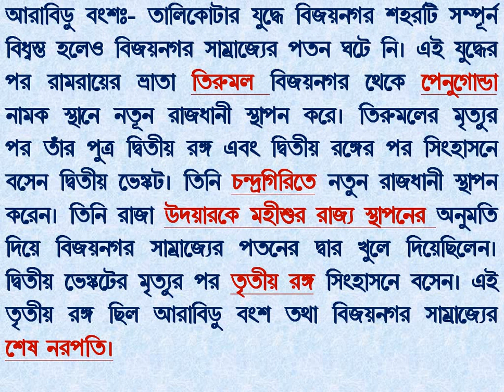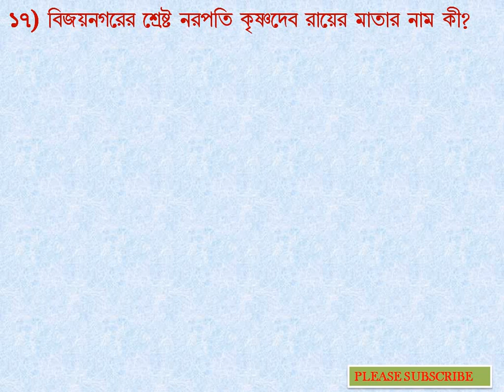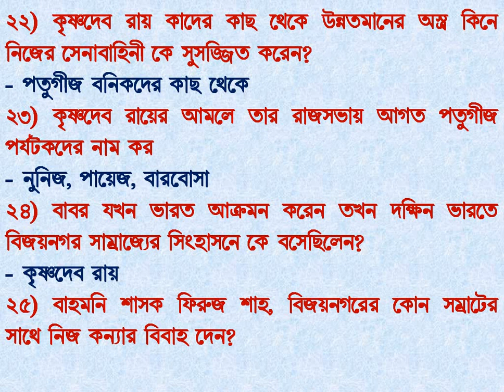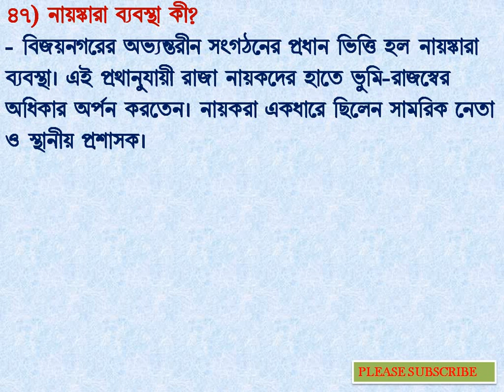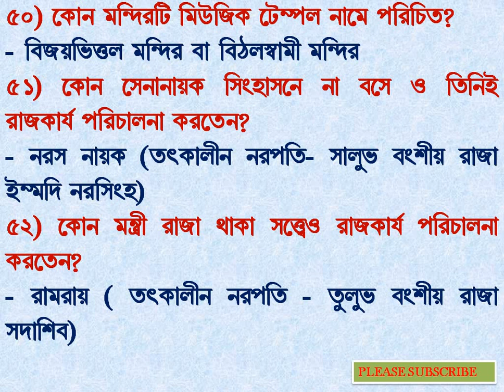বিজয়নগর সাম্রাজ্য ও কৃষ্ণদেব রায়